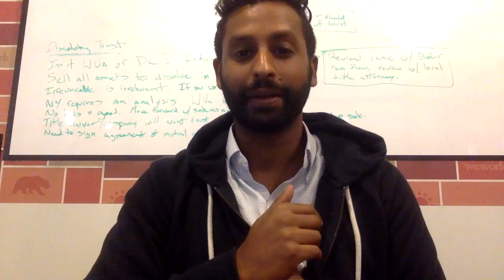Thank you from the SALT Team!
SALT's daily thank you to our new users. We love our users and we love building the best way to bookmark great restaurants, bars, and cafes!